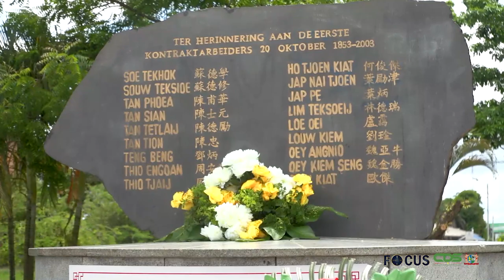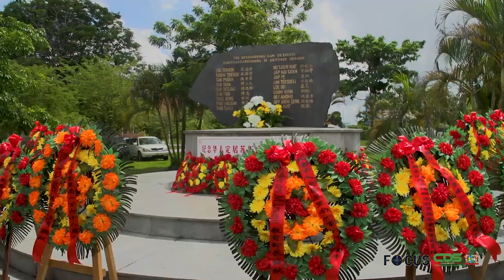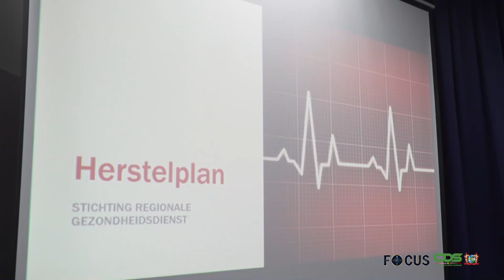FOCUS AFLEVERING 641, DD 20 OKTOBER 2021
In Focus aflevering worden de volgende onderwerpen belicht :

- President benadrukt diversiteit bij kranslegging 168 jaar Chinese Immigratie
- RGD presenteert herstelplan aan regering
- Topoverleg tussen legerbevelhebbers Suriname en Guyana
- Regering heeft uiterste best gedaan om energietarieven lager te krijgen
- Meest recente Covid-19-maatregelen voor vier weken geldig